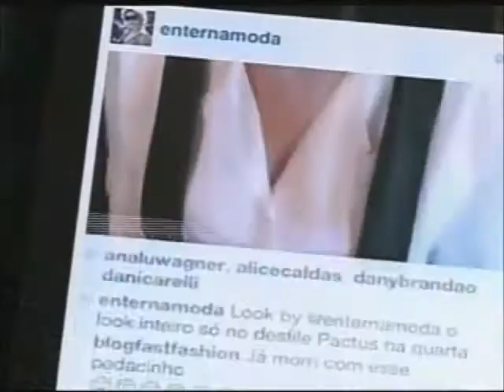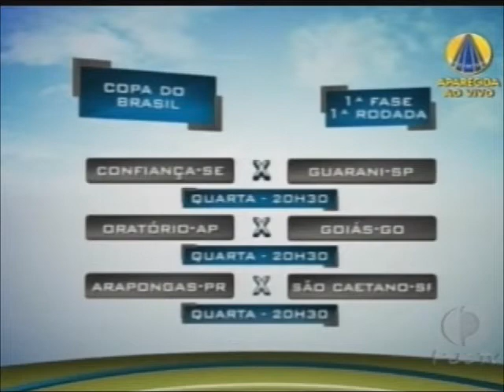MAIS ESPORTES NACIONAL - 10 04 2013